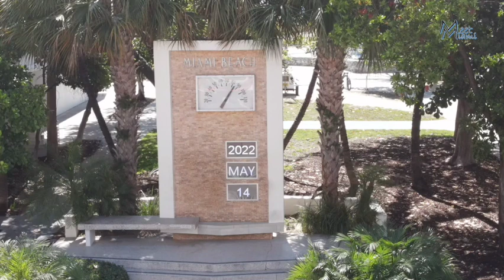Droneando en Ocean Drive Miami Beach 2022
Un Paseo por Ocean Drive con Dron Miami Beach Florida